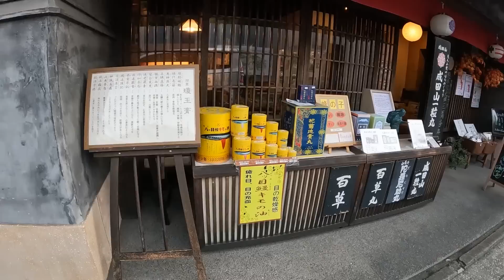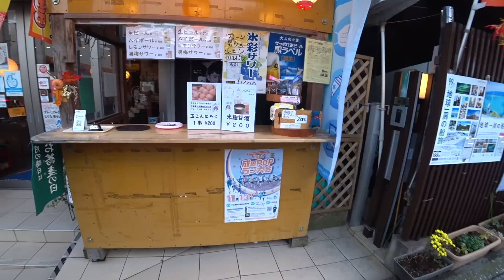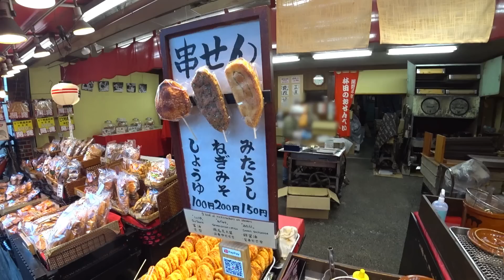【仕事終わりの過ごし方】